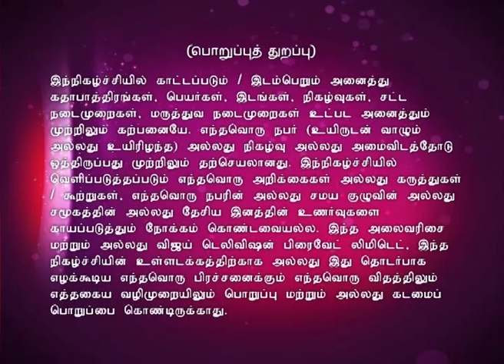Kaakka Kaakka Guruvarul Kaakka Full Episode 69